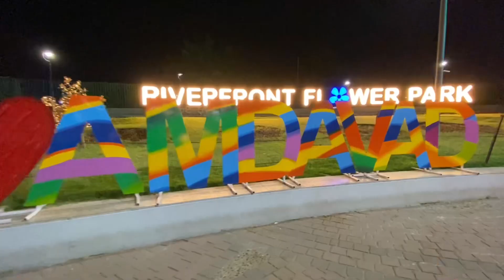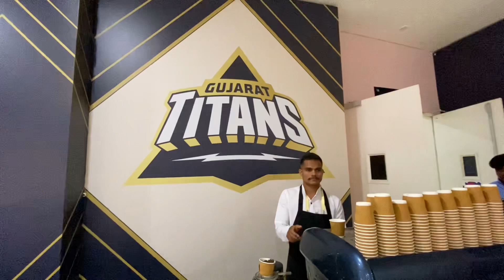Going to Ahmedabad